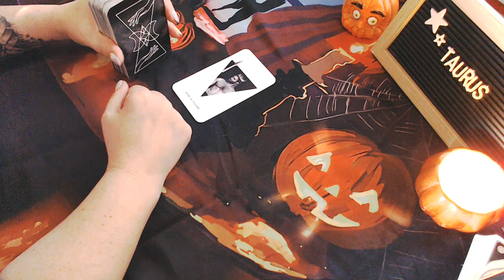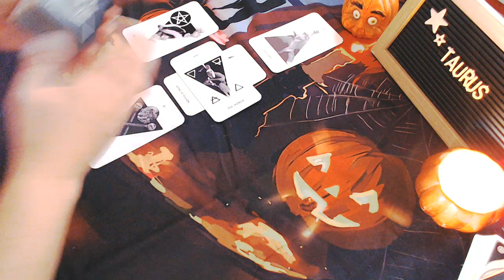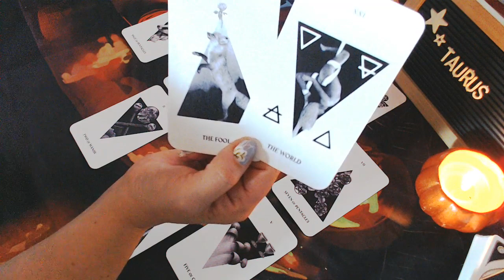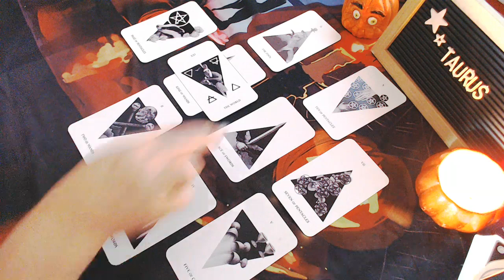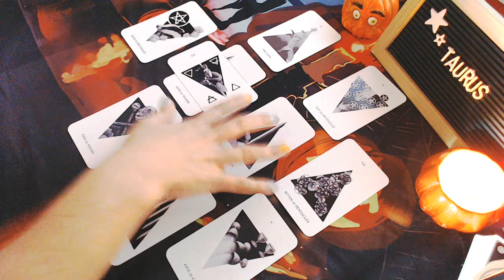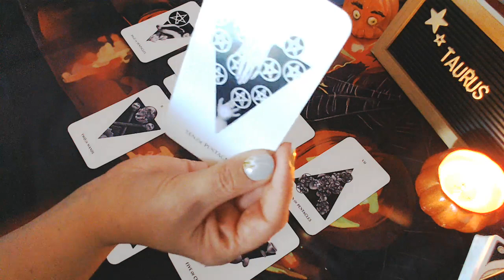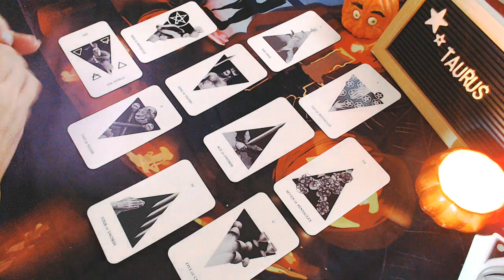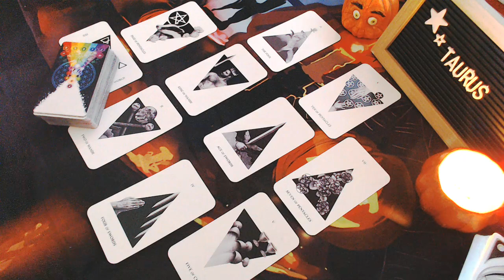TAURUS Tarot ♉️ Shocking Revelation & Proposal * November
Supporting this channel on Patreon is $5, and you’ll have access to all the extended readings for all of the signs so you can cross watch for other people and for your other placements.

Deck Used: Monocromatica Tarot